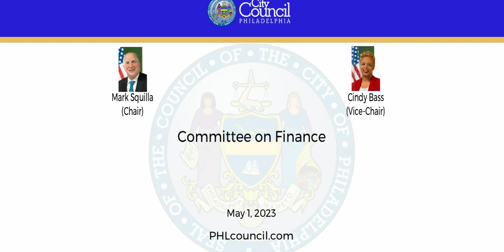Committee on Finance 5-1-2023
The Committee on Finance of the Council of the City of Philadelphia held a Public Hearing on Monday, May 1, 2023, at 10:00 AM to hear testimony on the following items:

230186
An Ordinance authorizing an increase in the non-electoral indebtedness of the City within the Pennsylvania constitutional limit; authorizing the Bond Committee to sell bonds at public or private negotiated sale, to provide funds toward various capital municipal purposes; providing for appropriations to the Sinking Fund Commission for the payment of such bonds; and authorizing agreements to provide credit or payment or liquidity sources for the bonds in connection with issuance of the bonds, and certain other actions.

230250
An Ordinance amending Ordinance (Bill No. 190935) of the Council of The City of Philadelphia, approved by the Mayor on December 18, 2019, to authorize the refunding of additional series of outstanding general obligation bonds; authorizing the purchase by The City of Philadelphia, from time to time, of any of its outstanding general obligation debt; authorizing the amendment, novation or termination, from time to time, of any agreement to manage interest costs incurred in connection with The City of Philadelphia’s general obligation debt; further amending said Ordinance (Bill No. 190935) to authorize the payment by The City of Philadelphia from proceeds of general obligation refunding bonds of any required settlement payments and related required amounts in connection with the termination of any such agreements to manage interest costs and additionally authorizing the payment of such settlement payments and related amounts from other legally available funds; and authorizing certain other actions.

230251
An Ordinance authorizing and approving (i) the execution and delivery of one or more supplements to an existing service agreement (or a new service agreement on substantially the same terms) between The City of Philadelphia and the Philadelphia Redevelopment Authority relating to a comprehensive neighborhood transformation program; (ii) the issuance by the Philadelphia Redevelopment Authority, from time to time, of bonds, notes or other evidence of indebtedness to refund bonds, notes or other evidence of indebtedness issued to refinance such neighborhood transformation program; and (iii) the obligation of The City of Philadelphia to pay the amounts payable under such service agreement; authorizing certain City officers to take certain actions required to issue bonds, notes or other evidence of indebtedness; confirming covenants that The City of Philadelphia will make necessary appropriations and payment each year to provide for the amounts due under such service agreement as so supplemented; and making such covenants with respect to such new service agreement; all under certain terms and conditions.